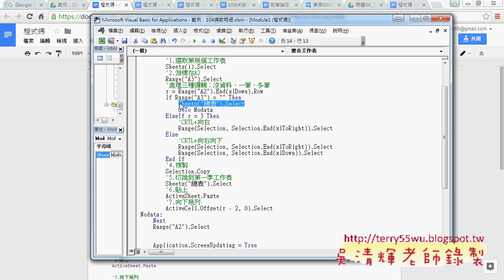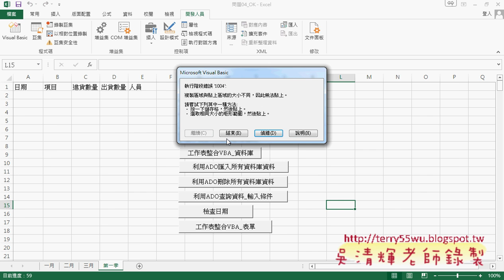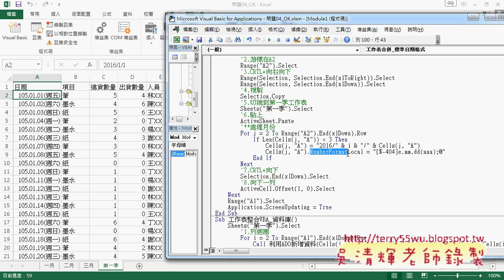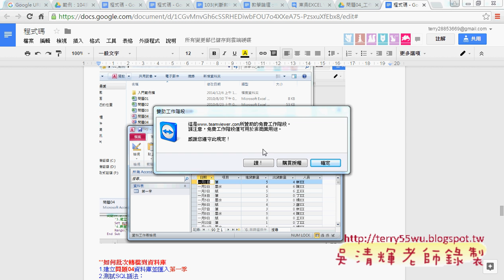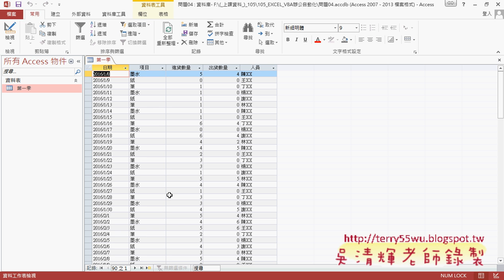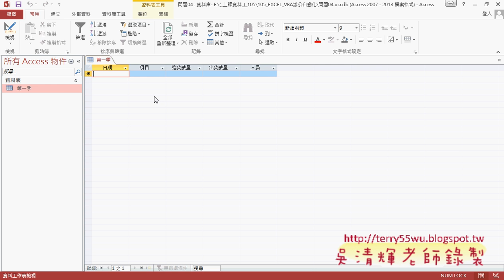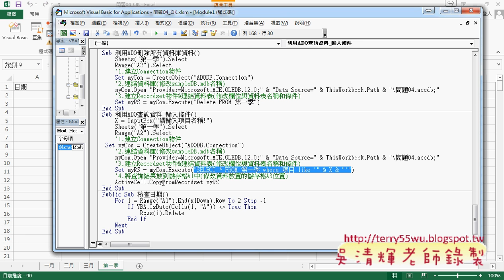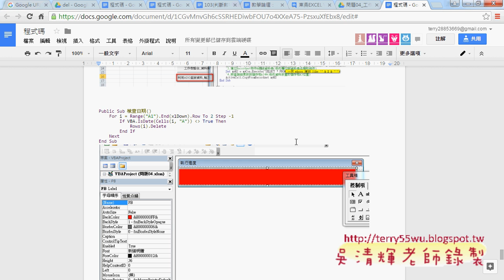07 工作表整合到資料庫ADO與SQL